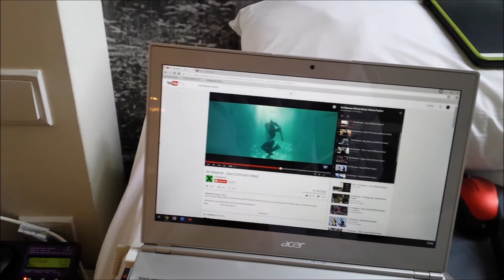change of address | 14july2015 | Vlog